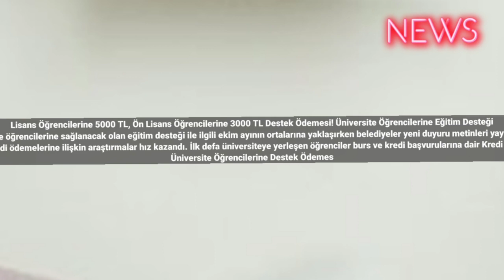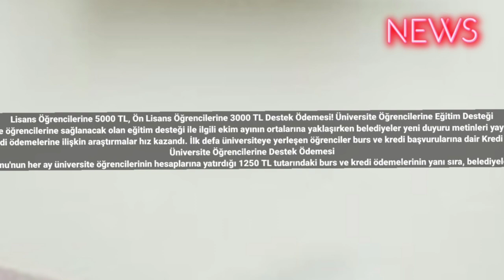Lisans Öğrencilerine 5000 TL, Ön Lisans Öğrencilerine 3000 TL Destek Ödemesi! Üniversite Öğrencileri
Lisans Öğrencilerine 5000 TL, Ön Lisans Öğrencilerine 3000 TL Destek Ödemesi! Üniversite Öğrencilerine Eğitim Desteği
Üniversite öğrencilerine sağlanacak olan eğitim desteği ile ilgili ekim ayının ortalarına yaklaşırken belediyeler yeni duyuru metinleri yayınlıyorlar.
Üniversitelerde yeni akademik dönemin geçtiğimiz hafta itibariyle başlamasının ardından Kredi ve Yurtlar Kurumu'nun her ay düzenli olarak TC kimlik numarasının son rakamına göre hesaplara aktardığı burs ve kredi ödemelerine ilişkin araştırmalar hız kazandı. İlk defa üniversiteye yerleşen öğrenciler burs ve kredi başvurularına dair Kredi ve Yurtlar Kurumu’ndan gelecek açıklamayı merakla beklerken, belediyeler de eğitim desteklerine ilişkin bilgilendirme metinleri yayınlıyorlar. Bu çerçevede, belediyelerin eğitim desteklerinin ayrıntıları araştırılıyor
Üniversite Öğrencilerine Destek Ödemesi
Kredi ve Yurtlar Kurumu'nun her ay üniversite öğrencilerinin hesaplarına yatırdığı 1250 TL tutarındaki burs ve kredi ödemelerinin yanı sıra, belediyeler de eğitim desteklerine ilişkin yeni açıklamalarda bulunuyorlar. Bu kapsamda, lisans öğrencilerine 5000 TL önlisans öğrencilere 3000 TL maddi eğitim desteği verileceğini Akdeniz Belediyesi duyurdu. Söz konusu destek için başvurular 13 Ekim tarihine kadar devam edecek. #2023 #2024 #2025